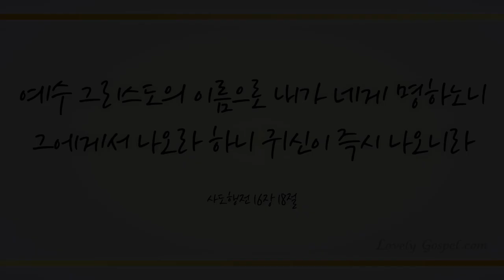주 없이 살 수 없네 (Can't live a day, 292장) - 이지원 (Lee jee won)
샬롬~♡

찬송 645곡 중 러블리 가스펠의 36번째 찬송 연주곡으로 피아니스트 이지원님의 ‘주 없이 살 수 없네(찬송가 292장)' 들려 드립니다.

오직 예수 그리스도 그 이름의 권세로 내 안의 나는 죽고 오직 우리를 찾아오신 하나님 예수 그리스도만 내 안에 사시는 참된 축복으로 우리 이웃과 내 형제들을 내 몸처럼 사랑하는 진정한 하나님 자녀로서 율법의 완성 이루는 참 된 축복 누리시기 기도드리며 이 찬양 하나님께 바칩니다~♡